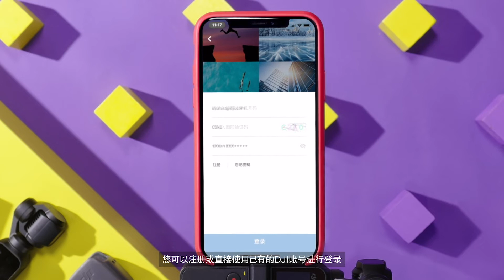靈眸OSMO 口袋雲台相機 如何激活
使用口袋靈眸的第一步，就是先激活設備，需連接手機進入DJI MIMO APP，根據介面提示激活．